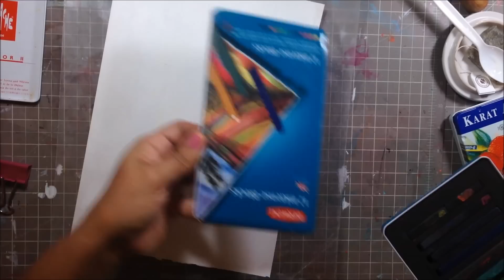Creative Sunday Art Journal Page Tutorial